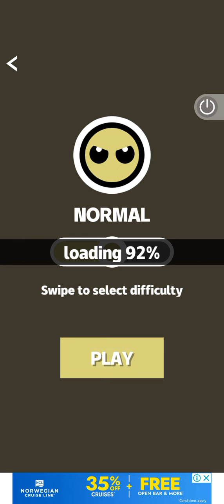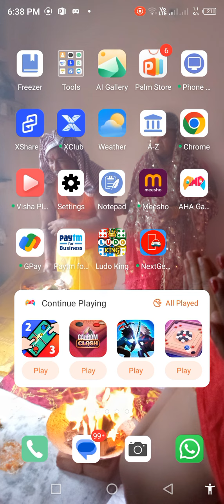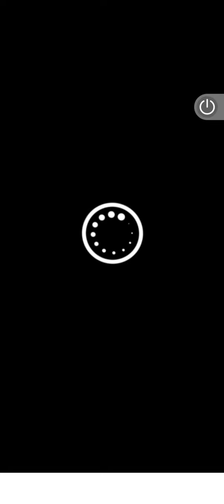May 24, 2024